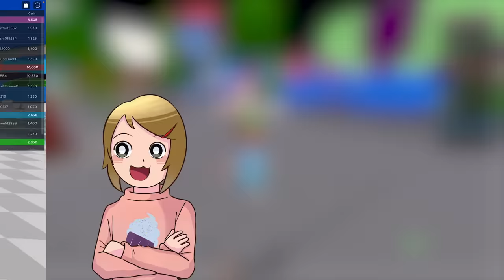THREE HOURS Of Roblox Roleplays!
In this THREE HOURS of Roblox Roleplays, you'll get to play as Molly and Daisy, two sisters
who have to save the day in a series of hilarious adventures!

You'll get to explore different locations, solve puzzles, and take on challenging challenges as you help Molly and Daisy save the day! This Roblox Roleplay is sure to Engage and Entertain you for hours on end!